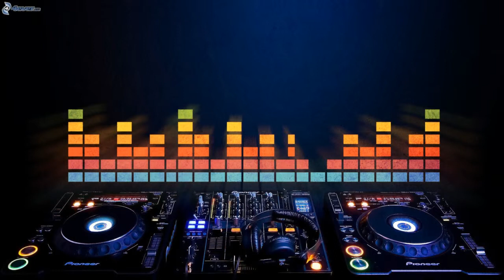2018 Saraswati Puja SpL Only Dailock Competition ReMix Dj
2018 Saraswati Puja SpL (Only Dailock Competition Remix) Dj